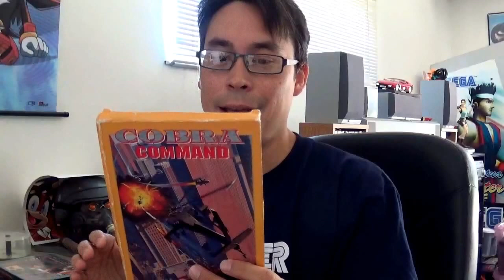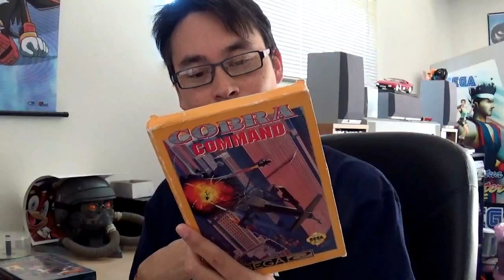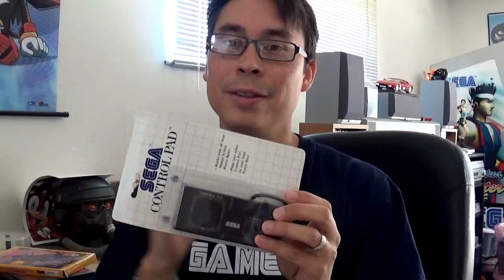I'm Dreamcasting of the Sega Saturn & CD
Just showing off some recent things I've acquired for the Sega Dreamcast, Saturn and CD.

About me: I'm just a gaming fan who happens to work in the videogame industry as a Producer. I talk about a wide range of stuff related to games, gadgets, movies and more so check me out here: